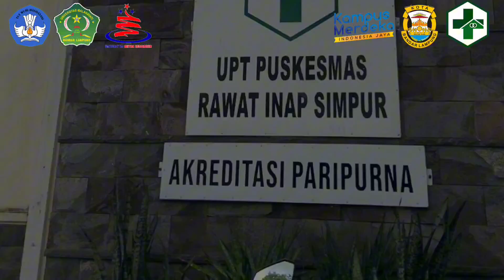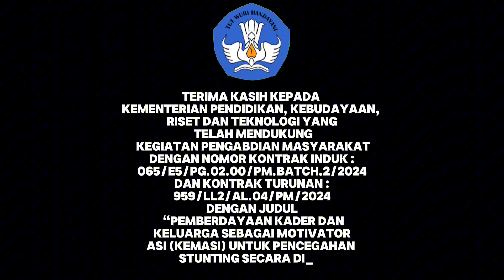Pengabdian Masyarakat Kemdikbudristek dari Prodi Ilmu keperawatan Universitas Malahayati